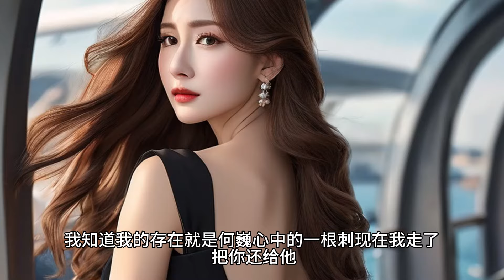《妻子为了白月光把我放到公海里漂泊，等我尸骨无存后她才后悔莫及》妻子的白月光被我误锁进车库半个小时。盛怒之下，她把我关进在游轮船尾的小渔船里作为惩罚。“景辰受过的折磨，你必须双倍奉还。”